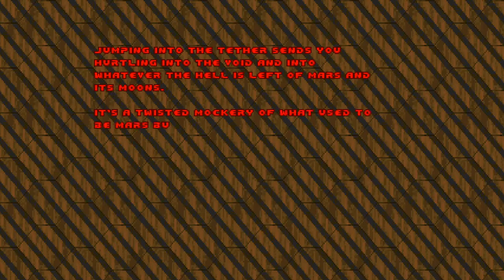DWMegawad Club Playthrough: Uprising - MAP21 - Voidwalk